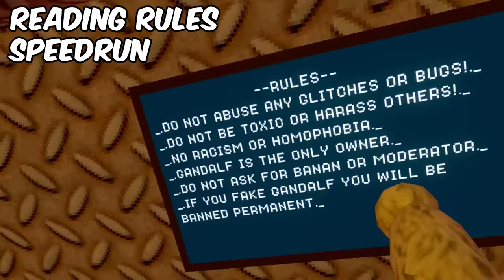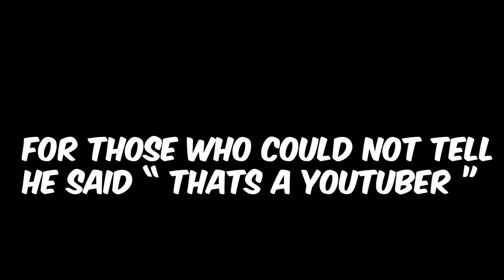I Became A Moderator In Monkeys Place!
Hooolllyyy fu- Lois.. Im CU-